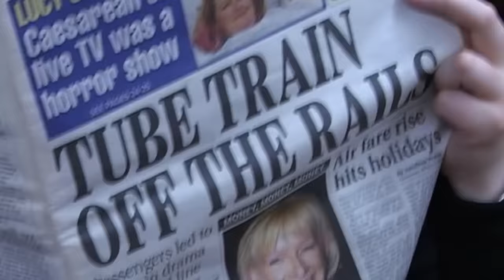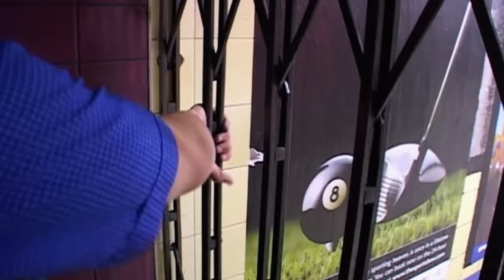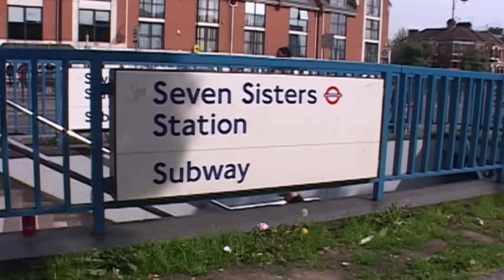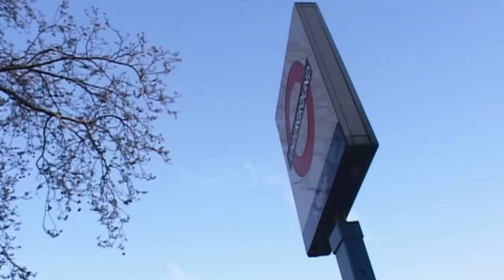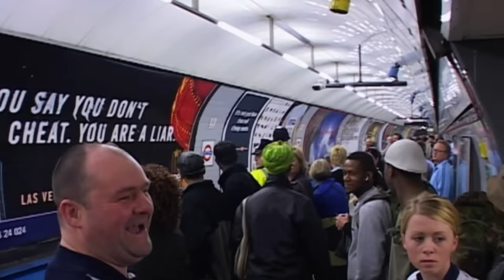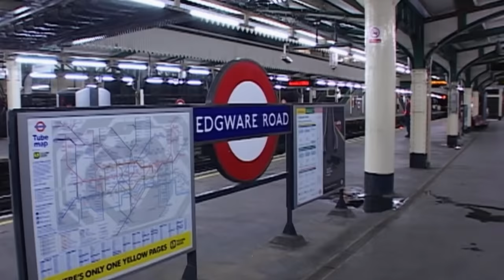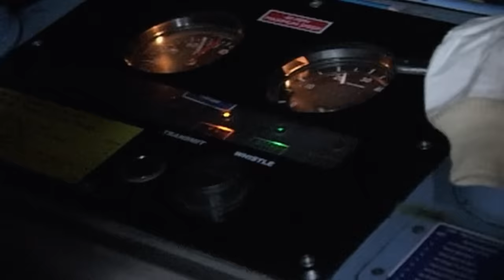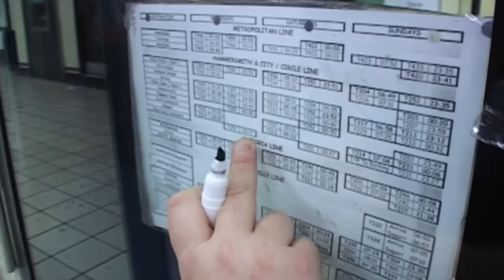The Hidden Struggles Of Working On The London Underground | The Tube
Station assistant Jackie is thrown in the deep end, and there's a suicide attempt at Victoria.

Summer 2002 was no easy feat for the people working on the tube, making sure day to day workings of the underground ran as smoothly as possible. From strikes to repairs, to world records, join us as we get to know the unsung heroes of the Tube.

Content licensed from Espresso to Little Dot Studios. Produced by Mosaic Films Production.